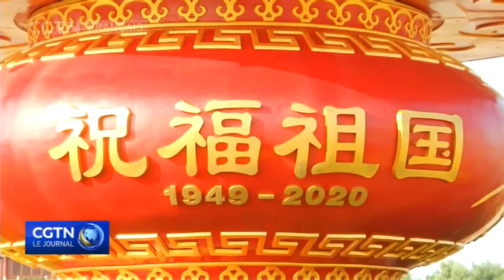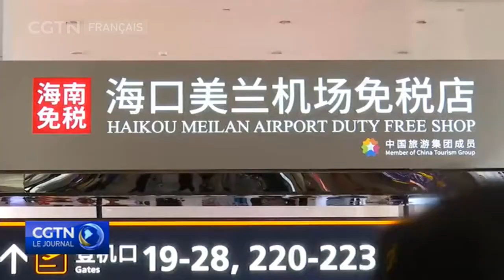Comment les Chinois ont-ils dépensé leur argent durant le congé de la fête nationale?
C'était un moment de détente attendu depuis longtemps. La fête nationale et la fête de la mi-automne sont tombées le même jour, ce qui signifie que les Chinois ont eu de longues vacances de 8 jours. Alors, comment les ont-ils passées ?